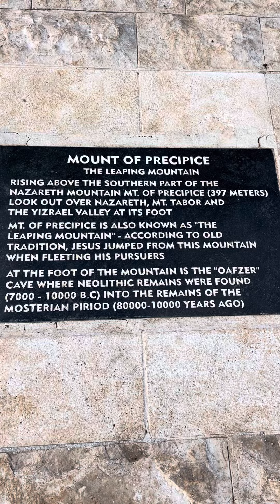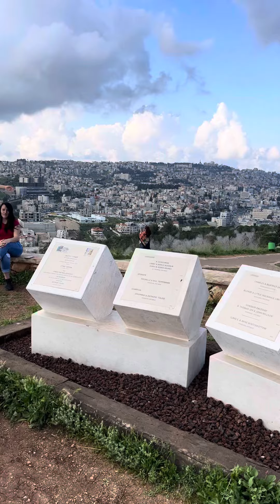A Altura do Monte do Precipício